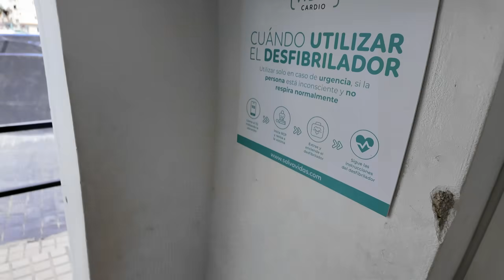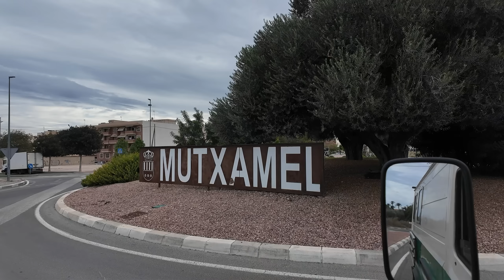Spanien: Alles vollgekackt!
Ick tingel mich langsam weiter die Mittelmeerküste runter. Was ich da so erlebe und wat alles vollgekackt ist, werdet Ihr gleich sehen :D

geiler USB Mixer: NINJA BLAST!

Kameras:
DJI Action3

mein Lieblings Hoddie:

mein flexibles12V LED Leuchtband:

der dazugehörige 12V Dimmer:

kleiner Handmixer für Humus. Richtig geil:

Omnia Backofen Set ( richtig geil!)